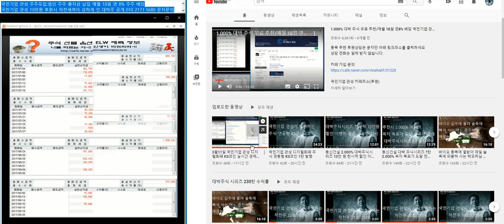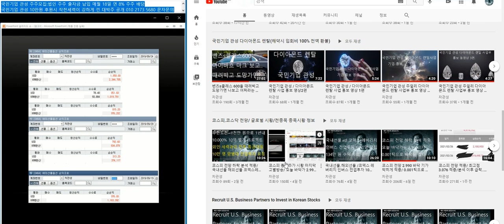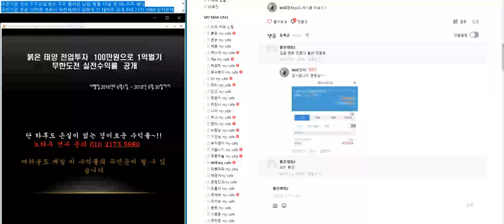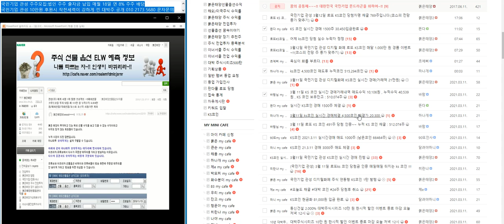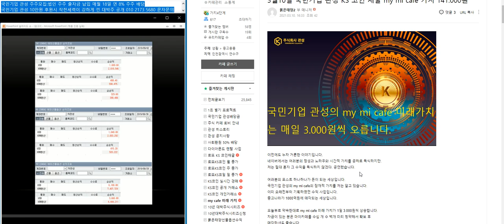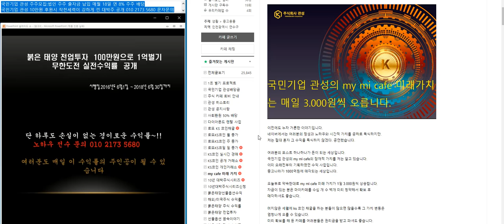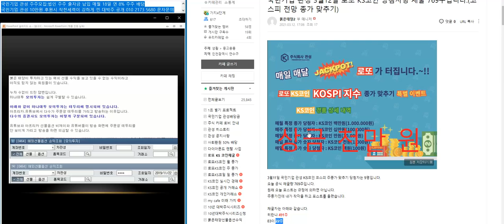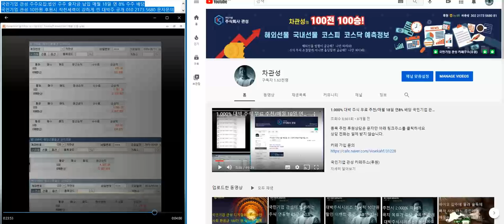국민기업 관성 3월12일 로또 KS코인 당첨자명 채굴 769주/당첨금 입금 인증샷